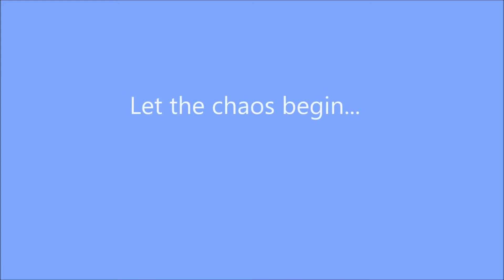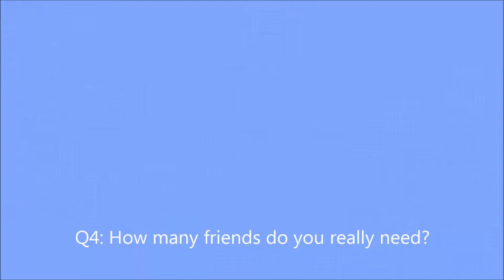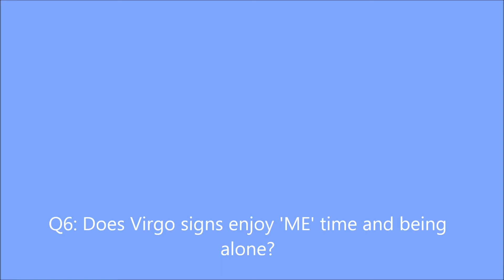♍处女座：可真的不好相处吗? [Virgo Chit-Chats About Life in Mandarin] | Self-Love 💗 Self-Care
Join us in this lighthearted banter on wedding guests, revenge, anger managements and friendships. 😉

Hello Luna 💕 Lovelies!

It was a flowing conversation as all three of us are Virgo signs - in a way. We consist of a Virgo Sun, Moon and Ascendant. Maybe you would like to guess which is which?

Spiritual Self-Care - Identify what you need to do in order to achieve inner tranquility is the ultimate treasure in life. For some, it's self-expression and projecting oneself harmoniously in public or finding security from within or strength and motivation to be better.

When you talk to the right person, you might discover a little bit more about yourself, a hidden gem. If you can see life as a series of uncovering golds and pearls, everyday is an adventure.

Happy Treasure-Hunting!

P.S: Comment 💕♍ if you are a Virgo or you know a Virgo who also behaves similarly.

XXX,
Natalie